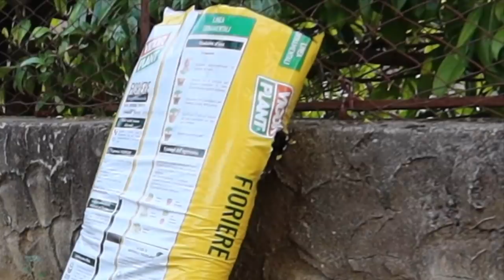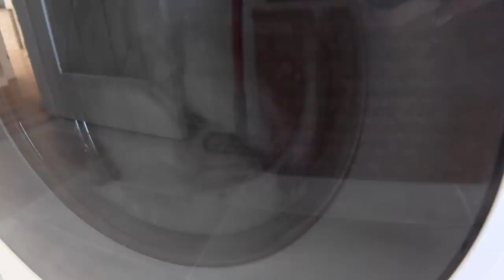Abitudini per una casa pulita, Routine casa sostenibile | Pulire e Riordinare con EVERDROP_IT #2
Non devi considerare i lavori domestici come una sofferenza , o come lavori umilianti .
Pulire non deve diventare una ossessione ma un piacere.
Pulire vuol dire prendersi cura della tua famiglia e proteggerla, quando disinfetti vuol dire salute.
Una casa pulita fa la differenza.
Oggi condivido con voi le mie abitudini e piccoli suggerimenti , come mantenere una casa sempre pulita.

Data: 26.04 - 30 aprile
Codice: ERIKAHOME20
Valore del codicie: 20% su una spesa minima di 50€

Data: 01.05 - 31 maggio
Codice: ERIKAHOME10
Valore del codice: 10% su tutto l'ordine

il video è in collaborazione con everdrop

Lo chiamano il RE dei robot | Ecovacs debbo t9+, ora è a casa mia | che sia vero? recensione

1 PATATA 1 CAROTA 1 cipolla 2 uova E BASTONCINI DI MARE | piace a tutta la famiglia, ricetta facile
I MUST - HAVES IKEA - OUTDOOR - organizzare con gli articoli IKEA che ho comprato, haul Jya Fjord

Novità IKEA - organizzare casa con gli articoli IKEA che ho comprato, organizzare e decorare con me,  I MUST - HAVES  haul, shopping

link aspirapolvere robot dove puoi comprare

LINK ASPIRAPOLVERE TAGLIACAPELLI SHUNZAO Z11MAX